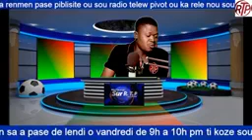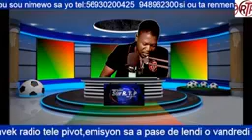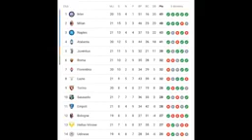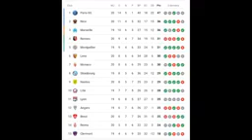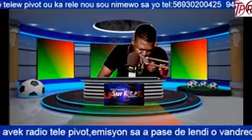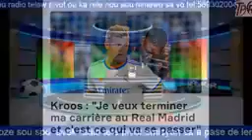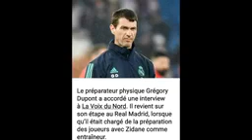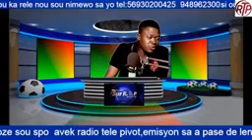barcelone vs real Madrid classico español detail